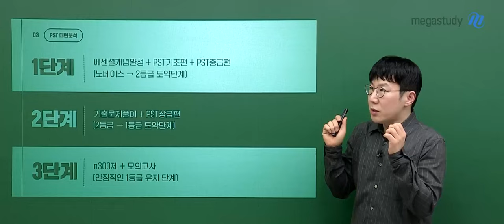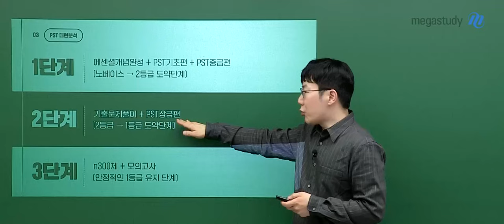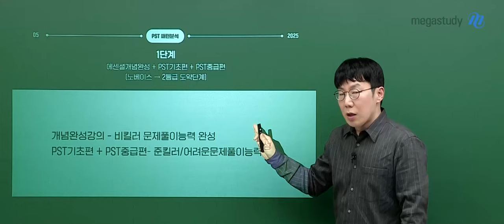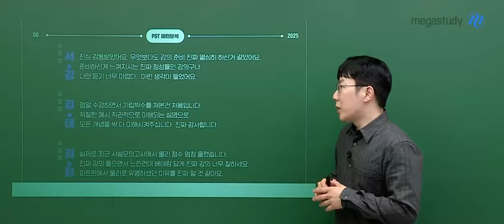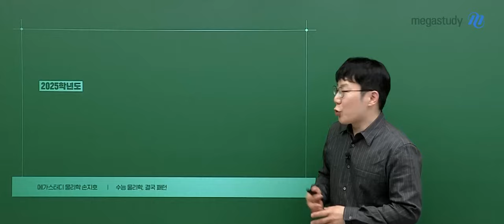[메가스터디] 물리학 손지호쌤 - 2025 PST 패턴분석 상급편 OT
물리학 손지호 선생님의
2025 물리학I 어텐션 PST 패턴분석 상급편 OT 영상입니다.